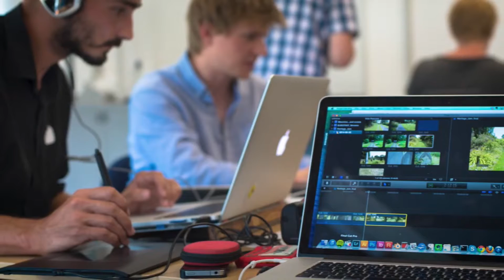Study for a Masters degree in digital archaeology or digital heritage at the University of York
Dr Colleen Morgan introduces the MSc programmes in Digital Archaeology and Digital Heritage, explaining what makes them unique, what you can expect, and how they prepare our students for careers in a range of fields.

From the academic year 2026-7 we will be based in exciting, state-of-the-art facilities on our Heslington campus!